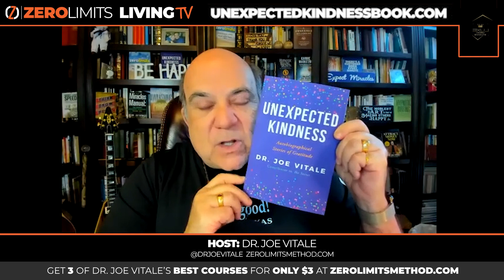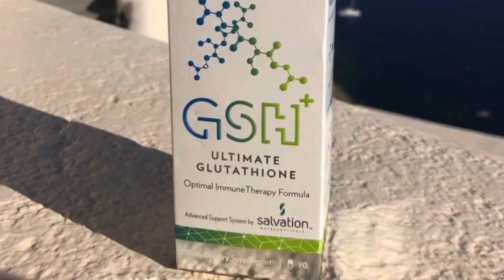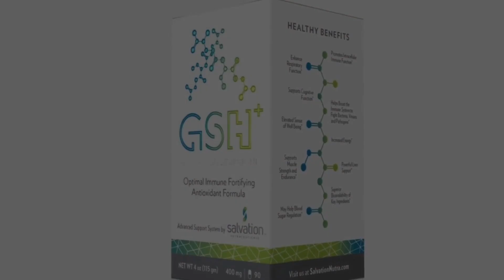Zero Limits Living Ep. 62 Special Guest: Anthony Hamilton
Join Dr. Joe Vitale for another great episode of Zero Limits Living! Dr. Joe is joined by famous Author, and Teacher, Anthony Hamilton. Anthony Hamilton from being homeless to Authoring a Big Time Seller "Mind, Time, & Power" to becoming to a Universtiy Professor and so Much more.
As Always Expect Miracles.